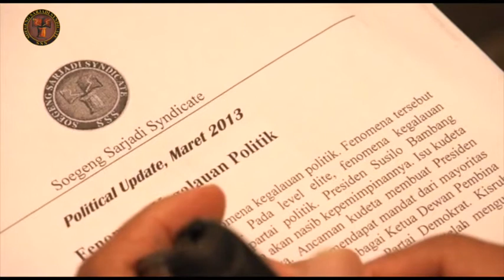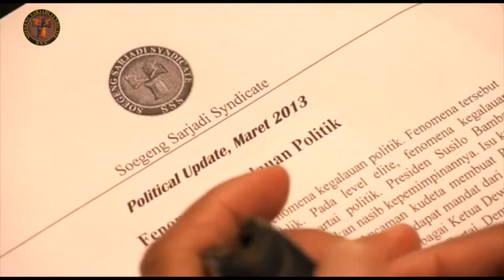Public Lecture WIRANTO sesi #2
Soegeng Sarjadi Syndicate
Public Lecture: H. WIRANTO, SH

"Landscape Politik Indonesia Menuju 2014"
Jakarta, 27 Maret 2013

sesi #2

Pembicara:
- Dr. J. Kristiadi
- Budiarto Shambazy
- Ari Nurcahyo